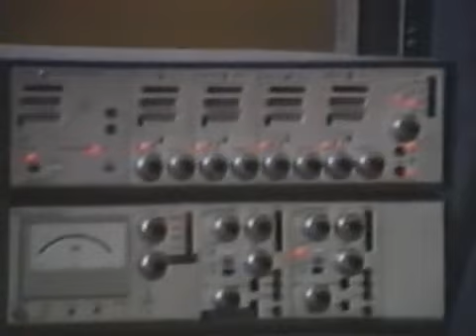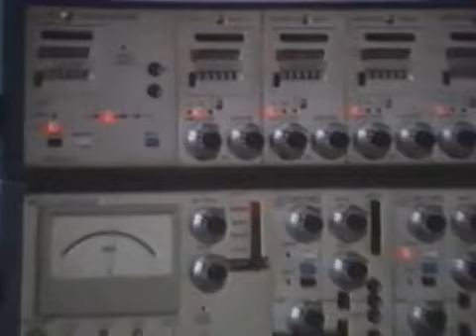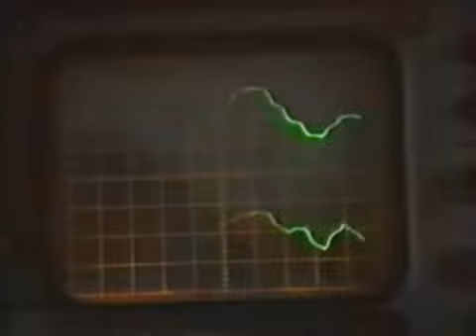Sonda Test II (370) 🚗 bezpieczeństwo pojazdów: testy zderzeniowe (crash test) & manekiny, symulacje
SONDA "Test cz. 2" odcinek 370 Sonda program TV, data emisji 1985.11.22, tematyką są testy pojazdów, z naciskiem na bezpieczeństwo. Kurek i Kamiński prezentują testowanie amortyzatorów i całego zawieszenia auta, 🚩badanie bezpieczeństwa pojazdu (zagłówki, pasy bezpieczeństwa), testy zderzeniowe samochodów (crash test) i symulowanie zachowania człowieka - manekiny antropometryczne. Pokazano też testy samolotów - szorowanie ogonem, flatter, próba przeciągnięcia, próba gwałtownego hamowania 👍 @ProgramSonda

0:00 Sonda Test II.
1:46 Badanie amortyzatorów samochodowych, badanie zawieszenia - stanowiska tortur, skracanie czasu i oszukiwanie rzeczywistości, ale ideałem jest oszukanie czasu nie oszukując rzeczywistości - sygnał testowy jest odwzorowywany na podstawie zapisanej, rzeczywistej jazdy samochodu - symulacja rzeczywistości.
6:34 Testy fotela ciągnika rolniczego, test wytrzymałości roweru, test opon, test konstrukcji samochodu ciężarowego - nadmiarowość testów.
9:47 Całość jest tak dobra jak suma szczegółów - badania bezpieczeństwa: zagłówki, łamanie się lusterek. Eksperyment ostateczny - informacja i wiedza uzyskiwana jest dopiero wtedy, gdy doprowadzi się do katastrofy.
13:47 Próba ostateczna - przewidywanie najgorszego, standaryzacja testów, systemy pochłaniające energię zderzenia - testy zderzeniowe.
18:39 Pasy bezpieczeństwa - pas nie powinien się zerwać, a po próbie powinien się dać odpiąć. Dobra imitacja człowieka - manekiny antropometryczne - imitacja warunków naturalnych, niestety wciąż o wszystkim decyduje eksperyment.
23:11 Testy samolotów: zbyt szybko poderwany dziób i szorowanie ogonem, próba flatteru.
26:29 Program przygotowali.

Sonda Test II (370)
program przygotowali: Zdzisław D. Kamiński, Andrzej Kurek, Marek Siudym
współpraca: PRZEMYSŁOWY INSTYTUT MOTORYZACJI
kierownik produkcji: Jerzy A. Łańcut